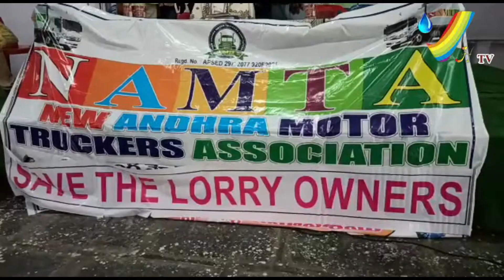రవాణా రంగం పరిస్థితి దినదిన గండం నమత రాష్ట్ర ప్రధాన కార్యదర్శిటీవీ చలపతిరావు